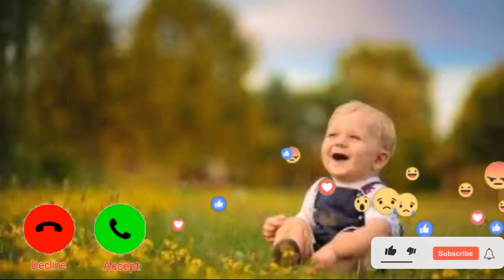Top Tik tok shayri tune Tik tok top ringtone